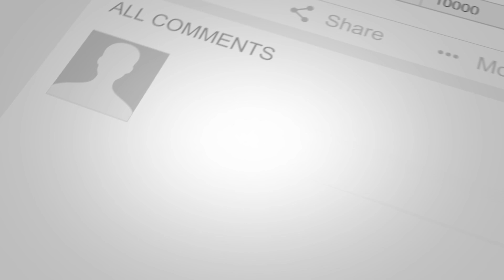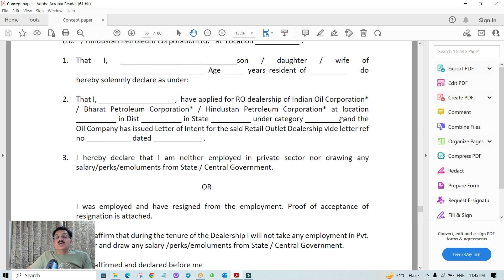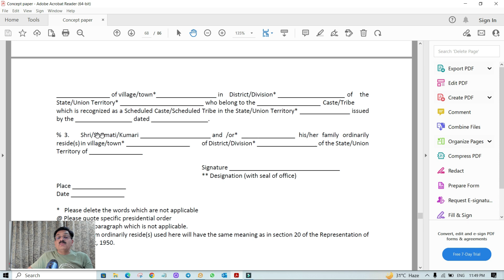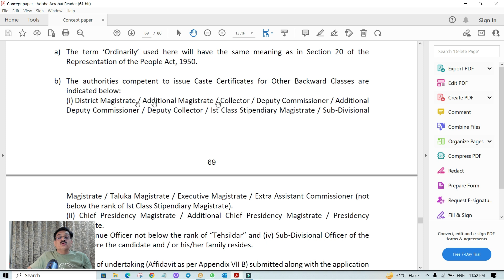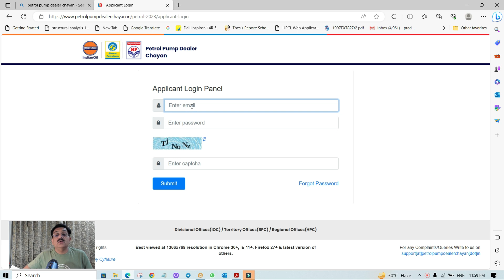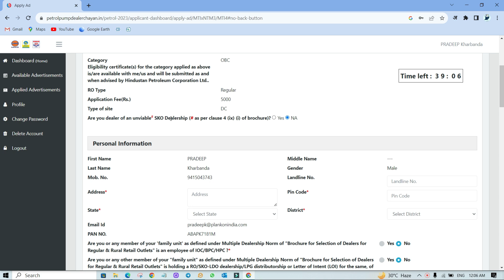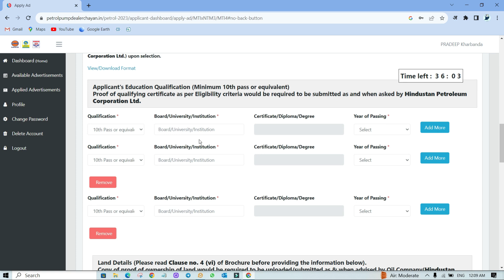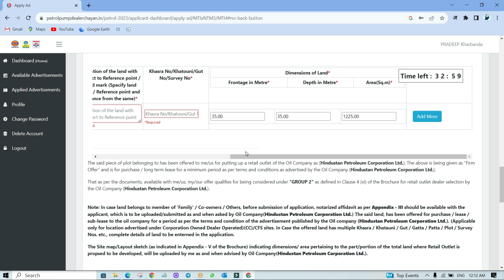Petrol pumps 2023: Appendix IV, VI, VIIA,VIIB Online Form Filling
Newpetrolpumps advertisements have been published on the online portal of petrolpumpsdealerchayan having a number of locations & categories for petrolpumps all over India after 2018, known as Petrol Pumps Advertisements 2023. petrolpumps vacancies consist of all the PSU Oil Marketing Companies (OMCs) i.e.iocl,bpcl,hpcl etc. On the portal advertisements can be seen. This video of sankidesigner arpradeepkharbanda has appendices IV, VI, VIIA & VIIB and process of online filling of the application.